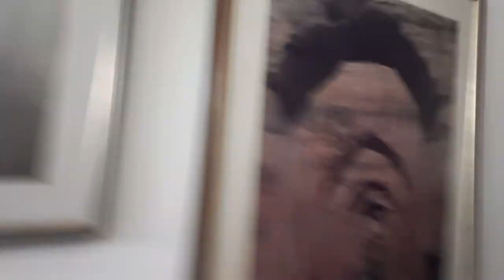today AT AMMAN JORDAN picture frame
the weather at Amman Jordan its cold at night